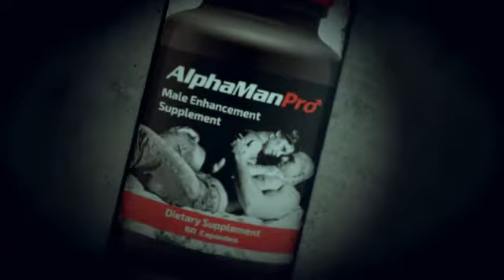AlphaMan Pro Review: Boost Your Sex Life!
Do you have a difficult time getting it up or staying hard? Do you have a low sex drive? Do something about it and begin using AlphaMan Pro! This prescription strength male enhancement supplement will make you a beast between the sheets! Learn more today!